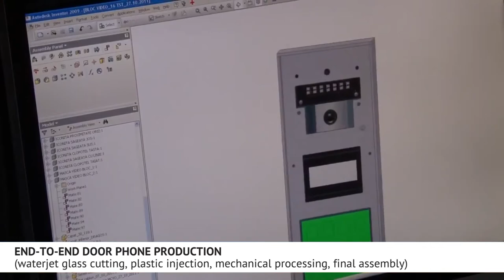ELECTRA Group - Electronic Manufacturing Services, Printed Circuit Boards and Door Phone Production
EMS-ELECTRA is part of of the ELECTRA Group of companies, specialising in high quality electronic manufacturing services. This short clip offers a brief presentation of the three companies that make the ELECTRA Group and what each has to offer.